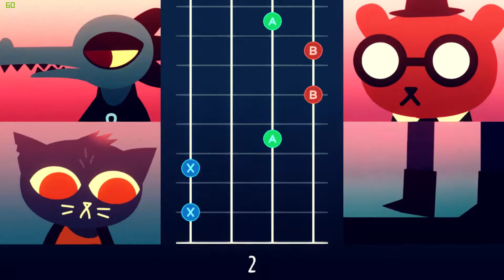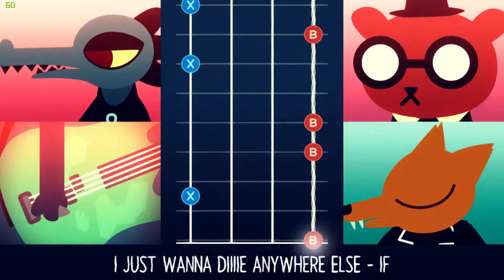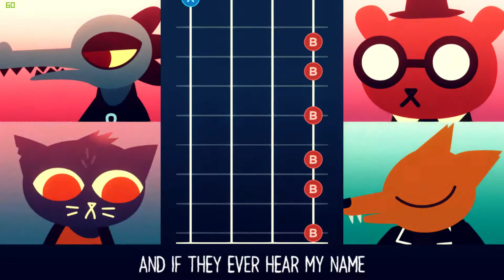Night in the Woods - Pizza All the Way Up - Ep. 4 - PC